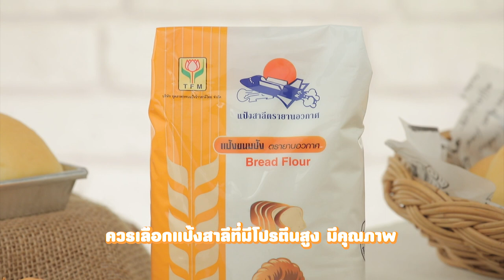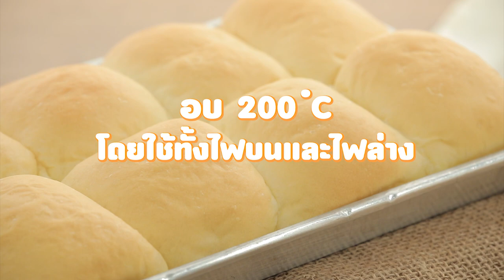สาระความรู้การทำขนมปังหวาน Sweet Dough